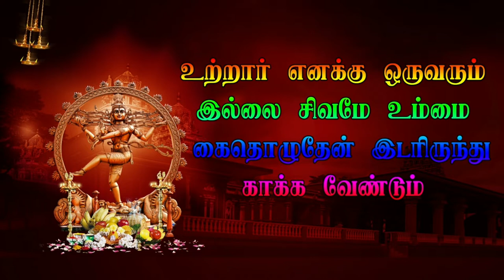9 Taradapattu Veerapathira nadagam | Tamil Therukoothu